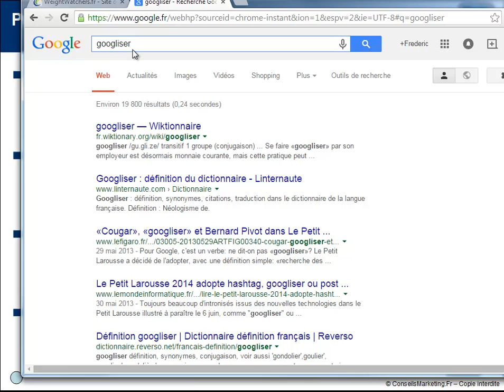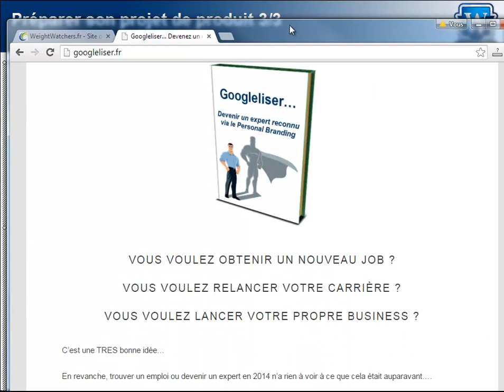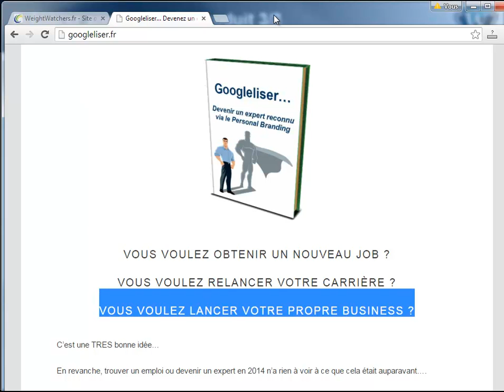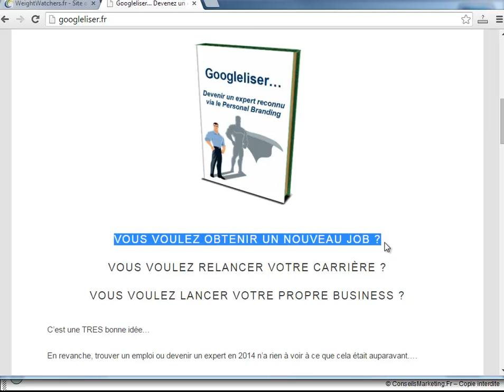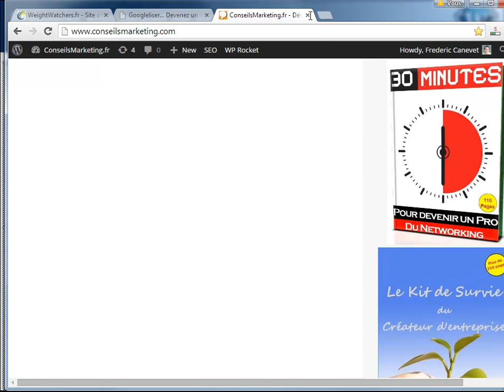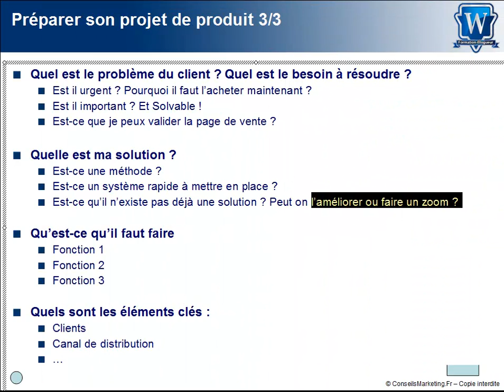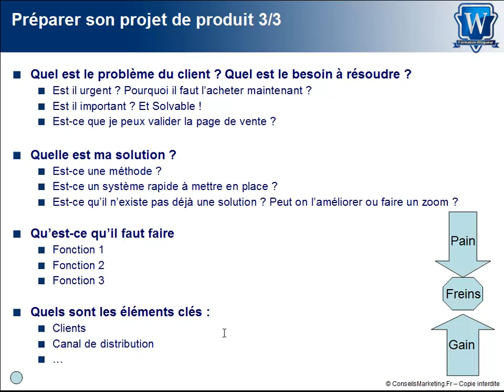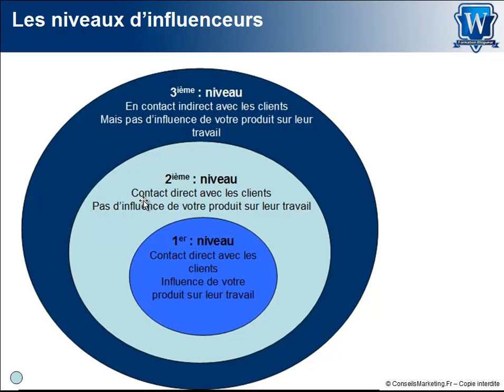Créer un nouveau produit ou service - partie 3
Créer une offre - partie 3